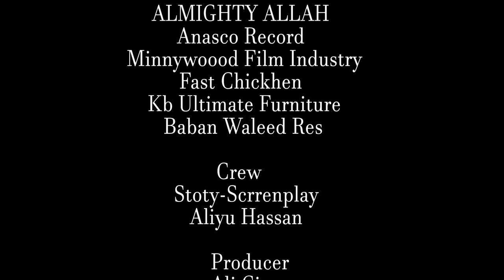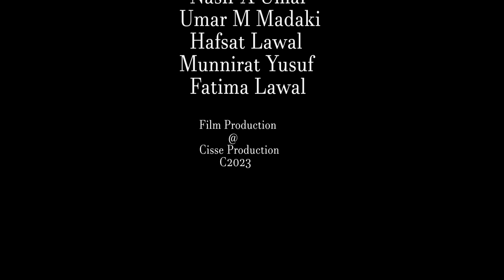Maryama Complete Film